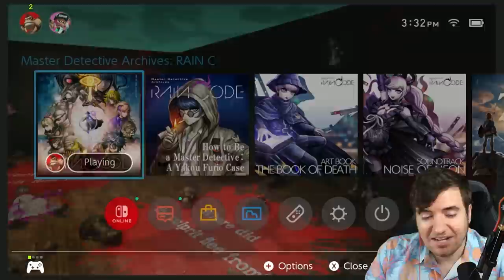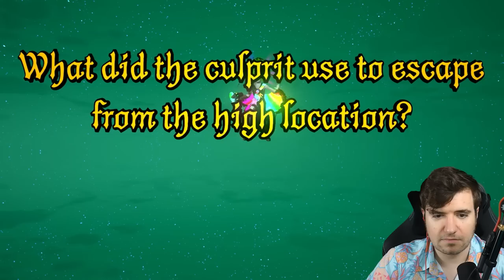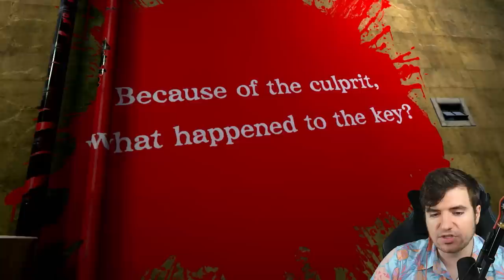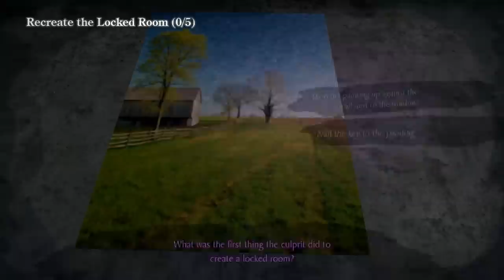Get a ROOM! - Master Detective Archives: Rain Code - 9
In today's episode of our Master Detective Archives Rain Code Playthrough/ Let's Play we storm the second Mystery Labyrinth and solve the locked room cases with the help of a recently forgetful Hellara